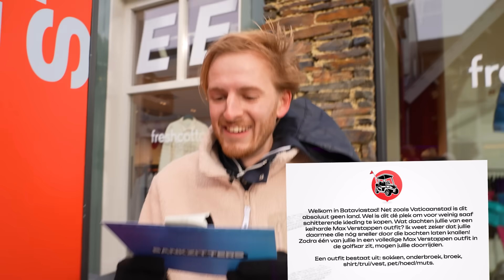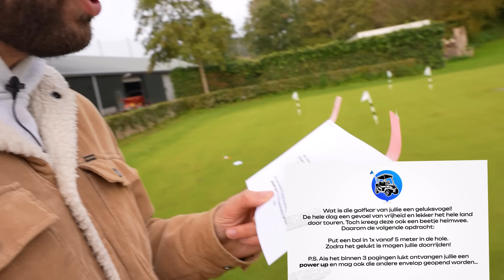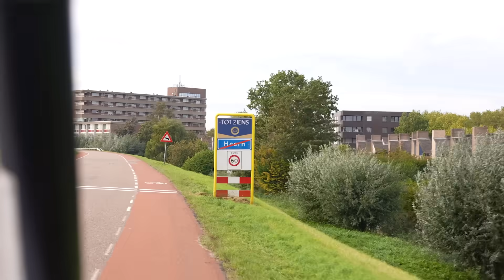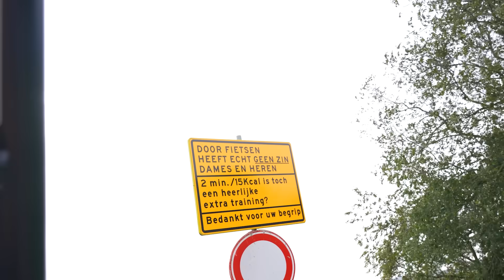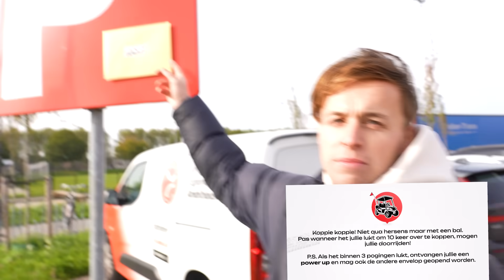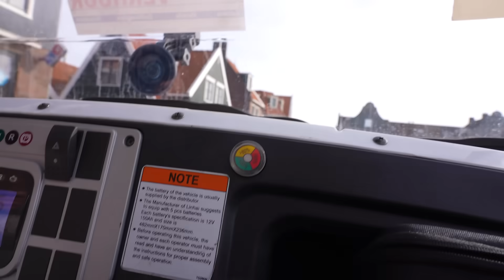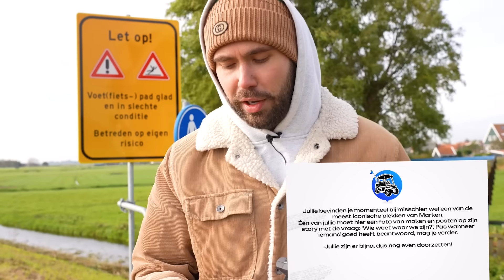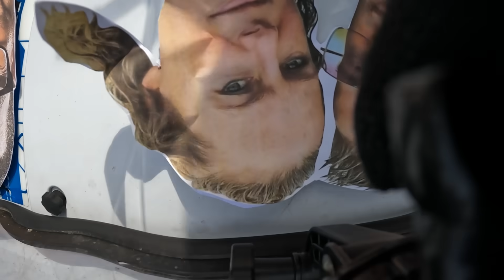BANKZITTERS DOEN GOLFKAR RACE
RRRRACING!!🚨De kartrace verliep niet zo soepel dus dit keer proberen we het in een golfkar. Bijna hetzelfde, toch? Hopelijk komen we hier zonder verwondingen uit. Wie o wie gaan deze race winnen?👇🏼